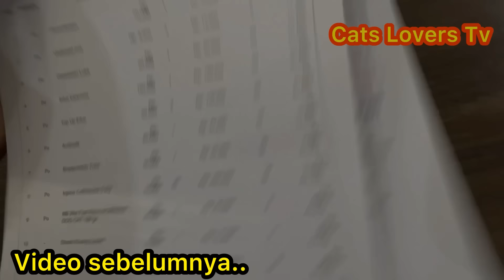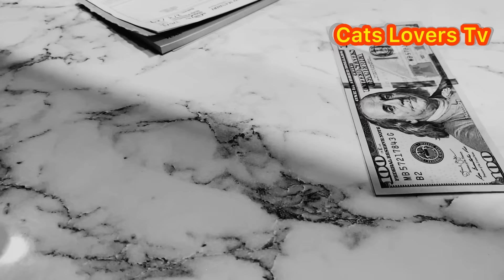ANAK KUCING INI CUMA PENGEN DI PELUK SEMALAMAN LALU PERGI UNTUK SELAMANYA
Sebagai Cat Lovers tentu tidak tega kalau melihat ada anak kucing sakit parah di jalanan.
Terkadang walaupun tidak punya biaya tetap di ada-adakan berusaha supaya dia bisa sembuh.

Terkadang apa yang Terjadi tidak sesuai dengan harapan
Banyak yang tidak tertolong apalagi saat di ambil dari jalanan keadaanya sudah sakit parah.

Seperti anak kucing ini kami sudah berusaha untuk merawatnya di klinik sudah di rawat selama 2 minggu dan sudah oprasi ternyata tidak bisa bertahan

Sedikit berkecil hati namun itulah Kehendak Ruhan Yang Maha Kuasa.
Semua yang terjadi mungkin yang Terbaik.

Facebook. : Andy Pras
Insragram. : Andy_Pesona
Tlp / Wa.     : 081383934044